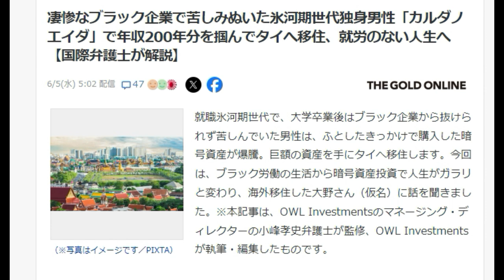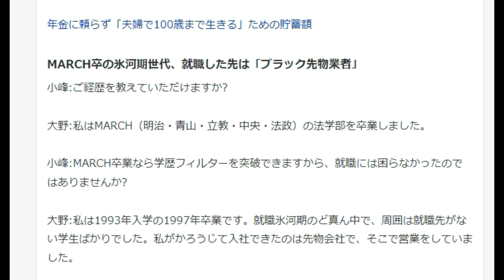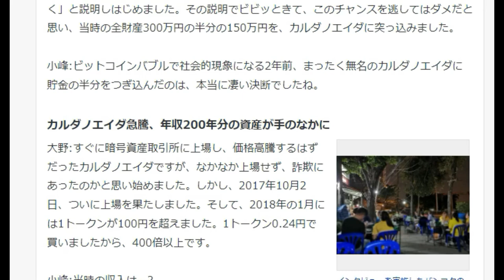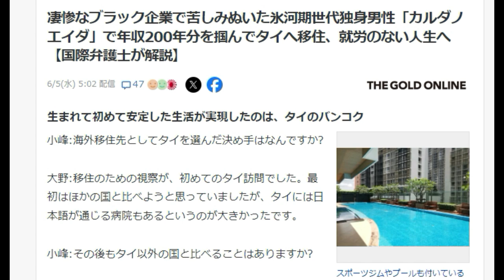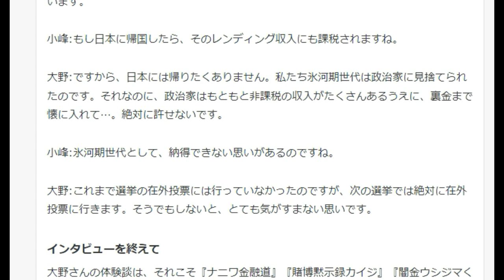【仮想通貨】就職氷河期世代がブラック労働をADAで抜けたが、日本には住めなくなった。